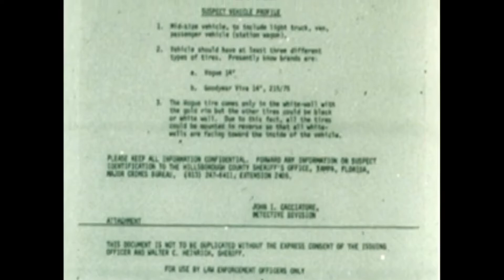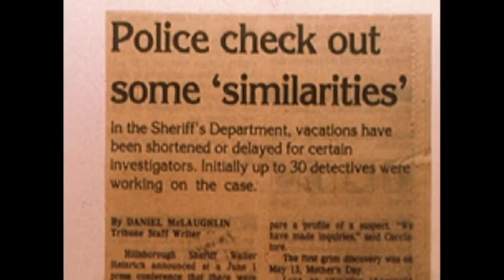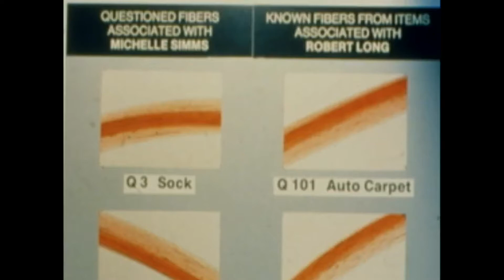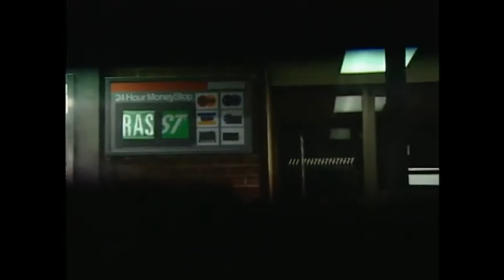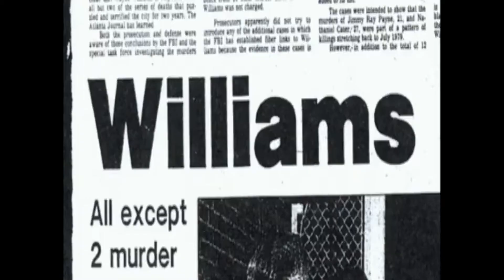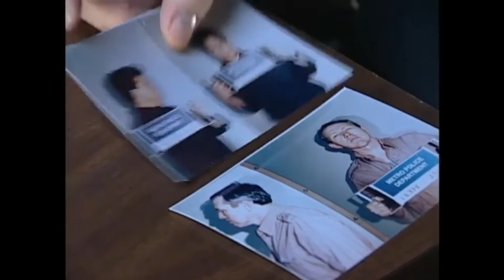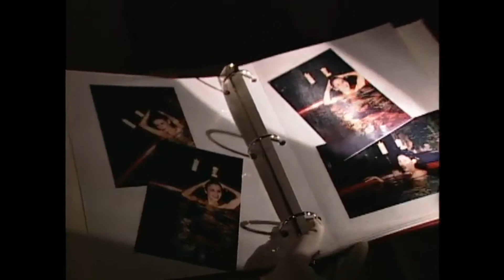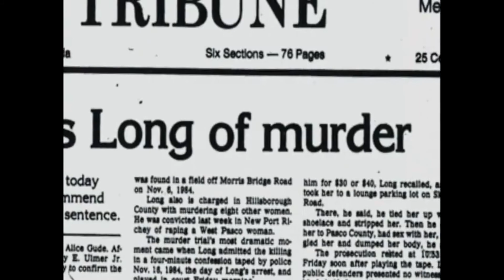FBI Istraga S01E07